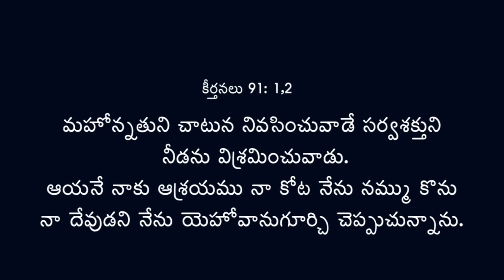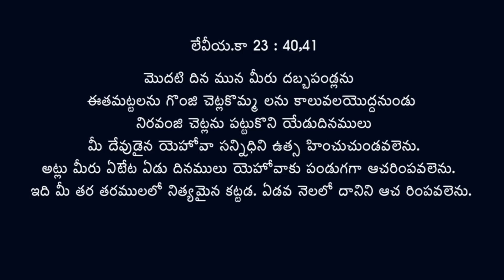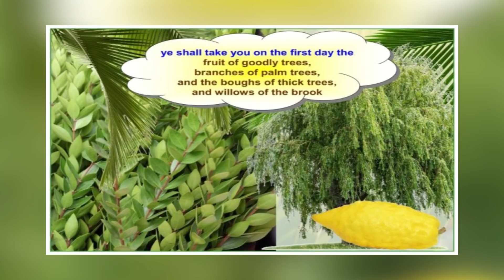పండుగకు కన్ను , దన్ను, వెన్ను, కలిగి కదిలి వెళ్దాం|| Bible Mission Conventions Jan 27, 28, 29 ,